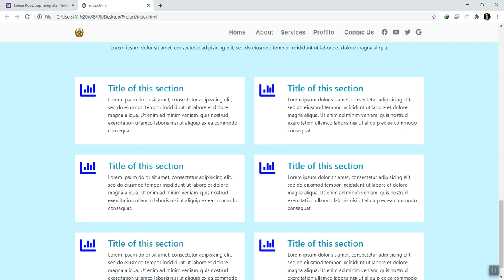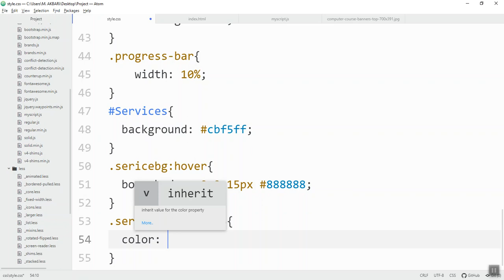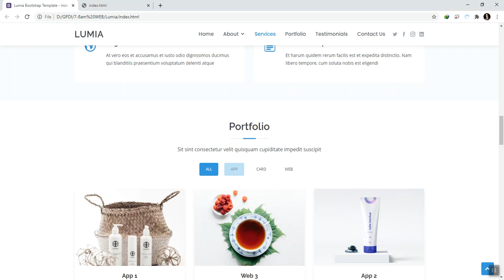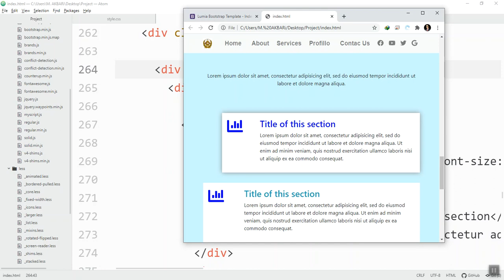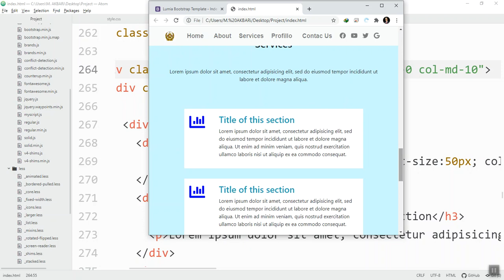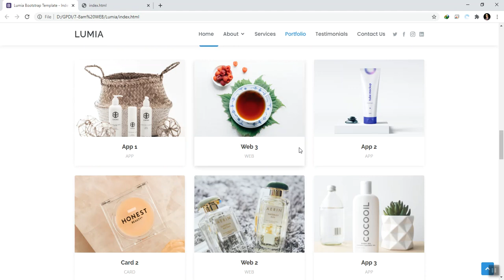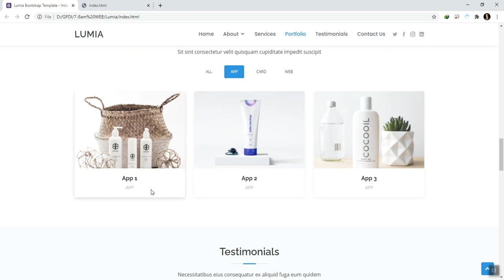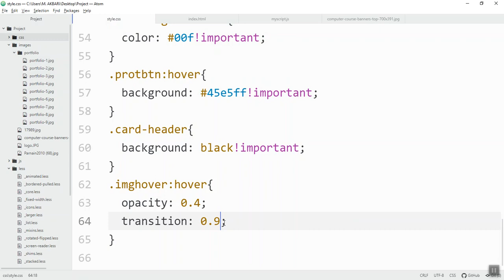Website Project - Session 6 | Learning Club | MT AKBARi